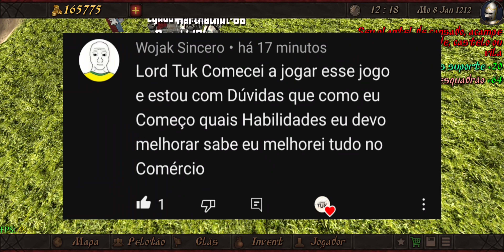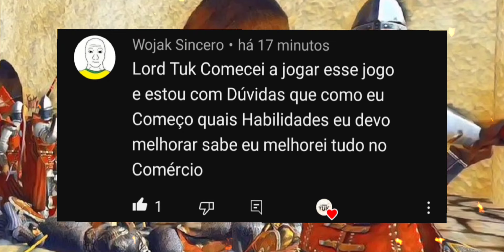🔥As Habilidades MAIS IMPORTANTES Que Vão Te Ajudar A Construir Seu Império. Steel And Flesh 2. 😎🔥❤️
Resumo das habilidades
Liderança.
Cirurgião.
Feridas de Ligadura.
Saque.
Táctica, E se dependendo da dificuldade caça e pesca, pra arrumar alimento para os soldados.